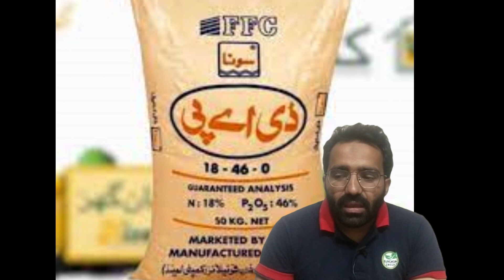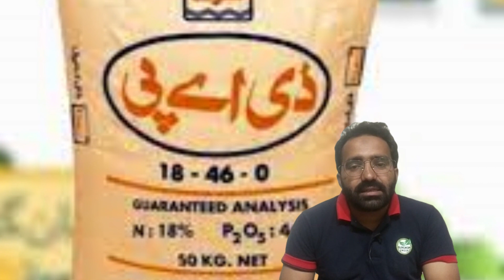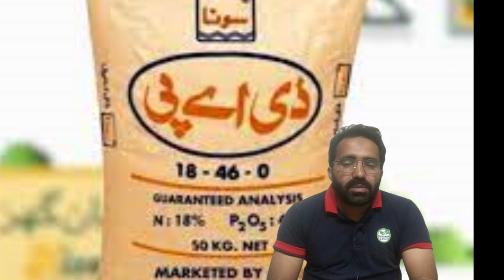Solution of increasing price of fertilizer | how can solve problem of increasing price of fertilizer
Fertilizers provide important nutrients to crops for their healthier growth. The latest Fertilizer prices of all companies in Pakistan are available on this page. Fertilizers contribute in the increased yield of crops. Nutrients and minerals existing in in these fertilizers play a major role in the development of crops. Price of fertilizers in Wafaqi / Federal Budget 2023-24 is updated below.

Major crops of Pakistan are Wheat, Cotton, Rice, Sugarcane, and vegetables. Especially wheat crop requires these fertilizers in rich amount than other crops. These escalate the fertility of soil hence increasing yield and profit at the end. Crop inputs fertilizers are available in the market in packing of 50 KG bag. Without the utilization of the crop supplements development of plant and crop yield will decrease significantly.